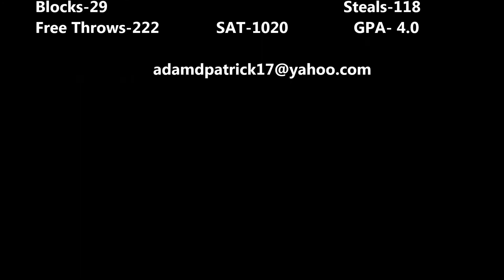ADAM PATRICK SCA